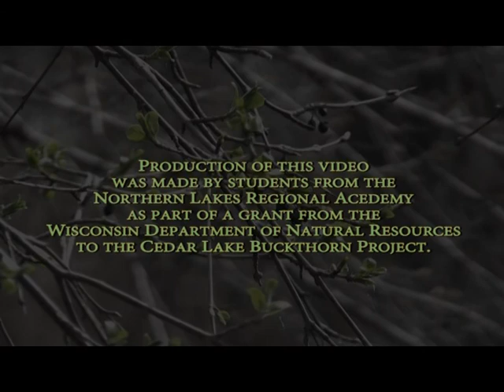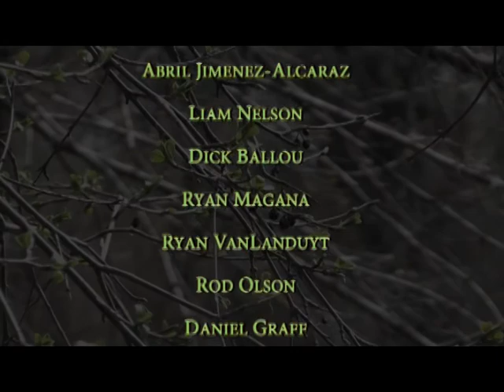Buckthorn Training Video